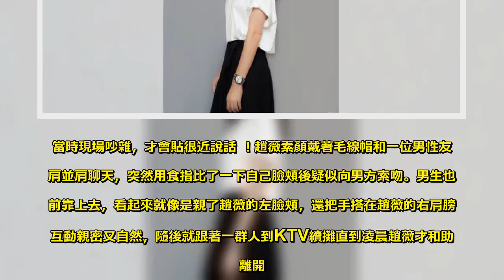趙薇向男友人索吻？ 澄清「在講悄悄話」 - Sky News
趙薇和大陸富商黃有龍結婚11年，育有一女，不過最近被大陸媒體直擊在北京燒肉店門口外，和男性友人互動親密，甚至還有疑似索吻的動作。趙薇的工作人員趕緊澄清，那位男友人是電影導演李非。當時現場吵雜，才會貼很近說話 ！趙薇素顏戴著毛線帽和一位男性友人肩並肩聊天，突然用食指比了一下自己臉頰後疑似向男方索吻。男生也向前靠上去，看起來就像是親了趙薇的左臉頰，還把手搭在趙薇的右肩膀，互動親密又自然，隨後就跟著一